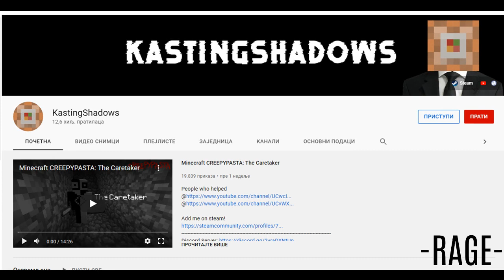Misterija Seeda 1019289 - Minecraft Creepypasta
CREDITS:
MUSIC SCENT OF NIGHT MYUU